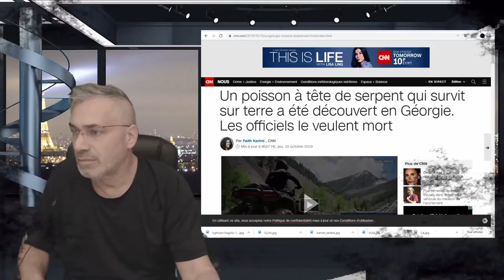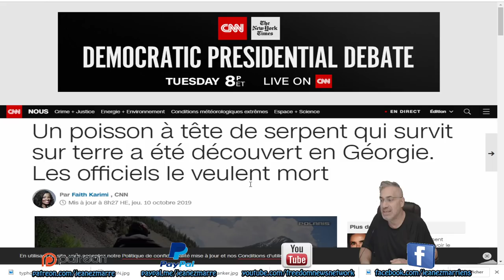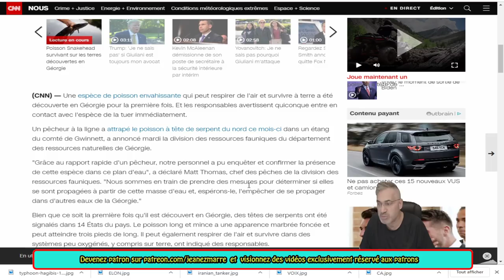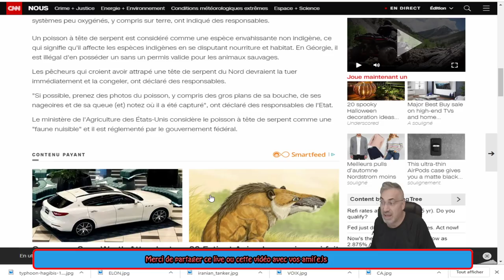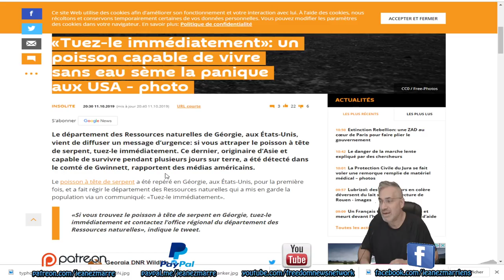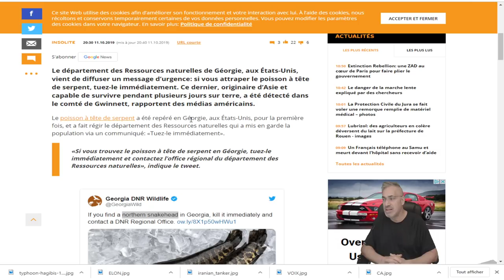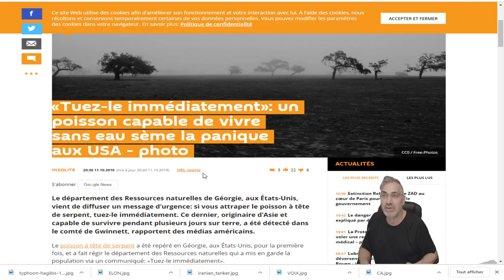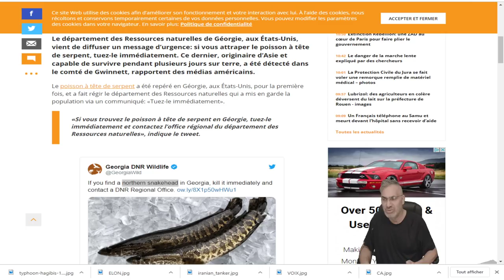EXCLUSIF;un poisson capable de vivre sans eau sème la panique aux USA - VIDÉO